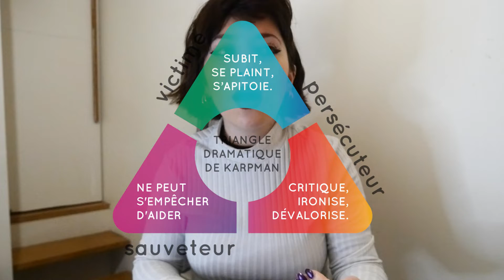Ce que 2022 m'a appris... (relations toxiques, santé, valeur)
📕 MON LIVRE SUR LES RELATIONS TOXIQUES ET PERVERSES

Hello toi ! 💜 Je t'invite à rejoindre mon petit univers en t'abonnant à ma chaîne ! :3 ⭐ N'hésite pas à activer la petite CLOCHE pour être tenu au courant des prochaines VIDÉOS mises en ligne !

Tu souhaites te recentrer sur toi et tes objectifs ? 🔥 Je te conseille de faire un travail d'introspection, en téléchargeant le journal 📒 que j'ai créé pour toi

( Attention : je ne prends pas en compte les messages qui me demandent des conseils sur leur montage vidéo ici ; pour cela, envoyez moi plutôt un message en privé sur @creatricedigitale ou par e-mail à : )

Pour encore + de contenus positifs, tu peux me retrouver ici 😍 :
📲 I N S T A G R A M (développement personnel et relations toxiques)
📲 I N S T A G R A M (montage vidéo)
📲 I N S T A G R A M (entreprenariat et business)